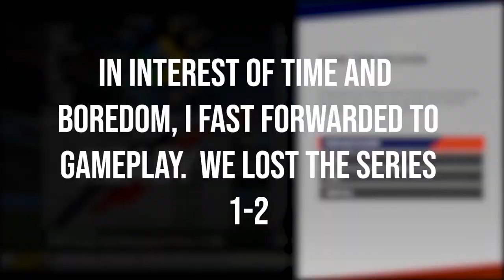MLB The Show 19 | Mets Franchise Ep 47 - Can Jeff McNeil Get A Cycle?